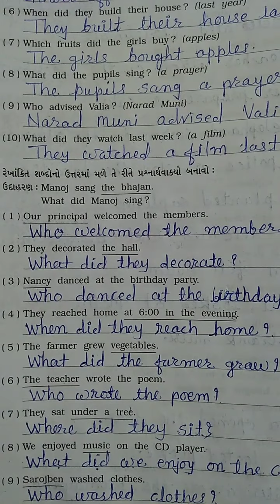Std 6 English Grammar L 6 P 6